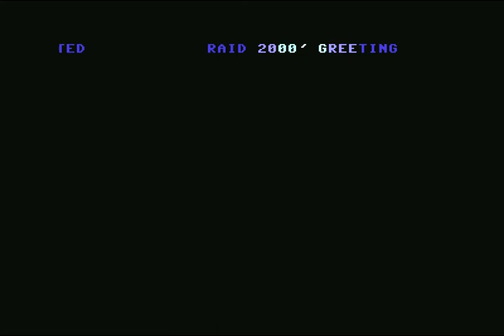Raw Deal Inc. (RDI) Intro 03 ! Commodore 64 (C64)